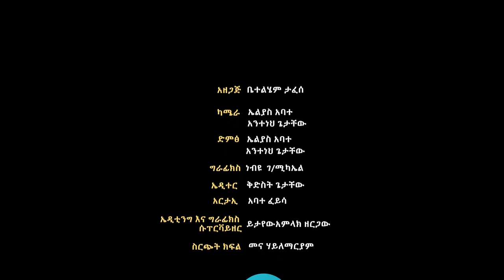: LTV SHOW : ሕገ መንግስት ሳይሆን ህገ ሀገር ያስፈልገናል